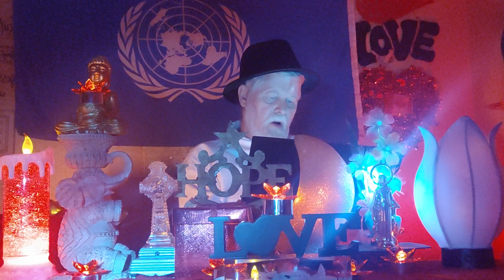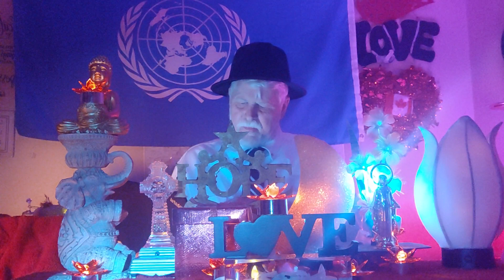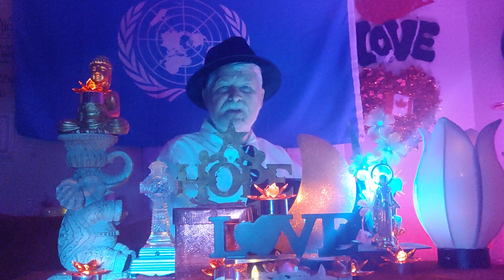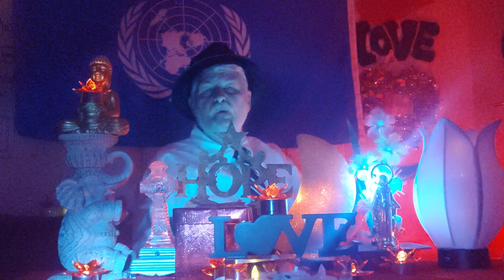🌀💝Pt 1 God's Foretold Message to Islam💝🌀